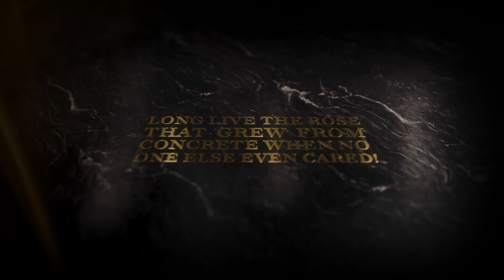2PAC x Nixon Limited Edition Watch Collection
Nixon x 2PAC
Nixon pays homage to the legacy of Tupac Shakur in a fusion of artistry and elegance. This limited-edition collection of watches merges the custom craftsmanship of Nixon with Tupac’s timeless style.